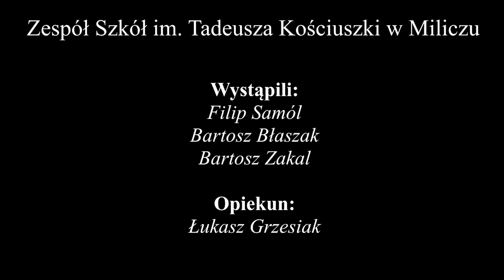Patria Nostra 7 -- Wrzesień 1939